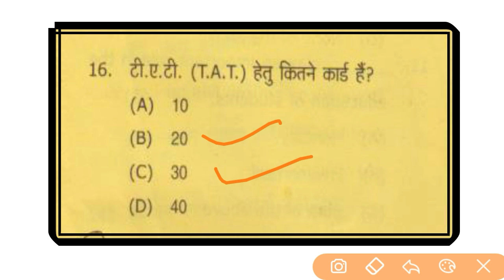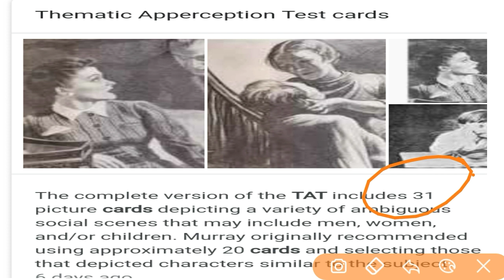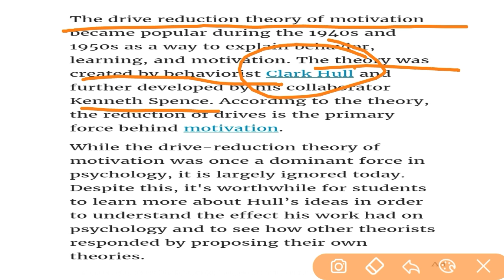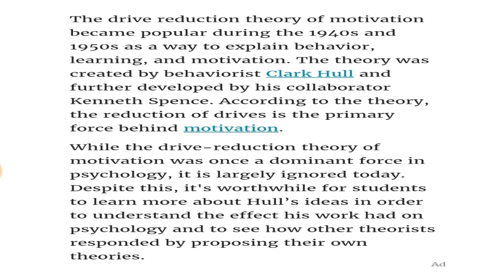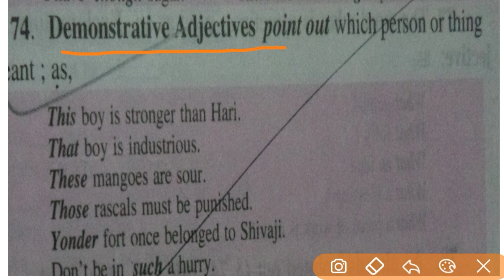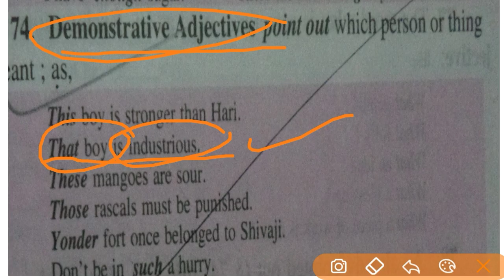UTET-I 2019 😊😊wrong question issues/ UTET के कई प्रश्न गलत सभी को मिलेंगे ये नम्बर